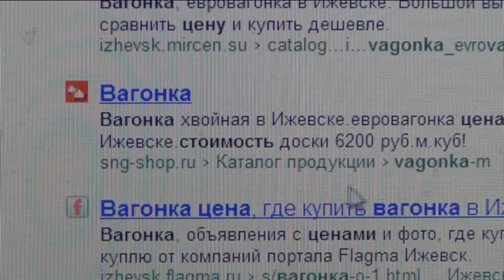Вагонка куплю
Вагонка блок-хаус (еще называемая блокхаус, блокхауз, блок-хауз) идеально подходит для горизонтальной обшивки снаружи и внутри помещений. Обшитые вагонкой БЛОК-ХАУС стены имитируют высококачественное оцилиндрованное бревно, однако блок-хаус в отличии от последнего не растрескивается и имеет идеальную гладкую поверхность.

Используя вагонку блок-хаус, можно обшить брусовой дом, дом из пеноблоков или монолитного бетона. Используя современные теплоизоляционные материалы и паро- ветрозащитные пленки можно обеспечить не только прекрасный внешний вид Вашего дома, но и отличную тепло и звукоизоляцию. Крупный БЛОК-ХАУС отлично выглядит снаружи здания и широко используется для изготовления каркасных домов.